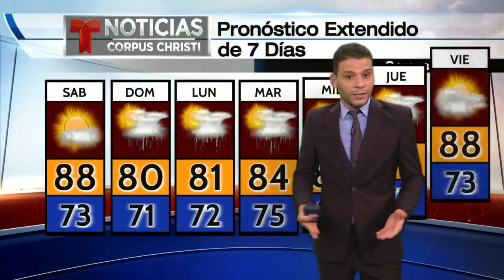Felix Hernandez final WX 0918